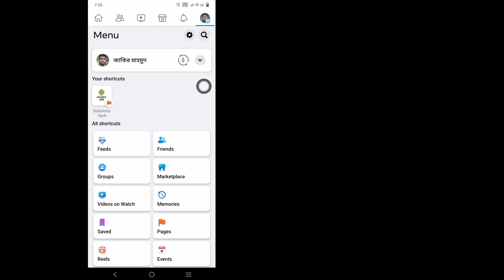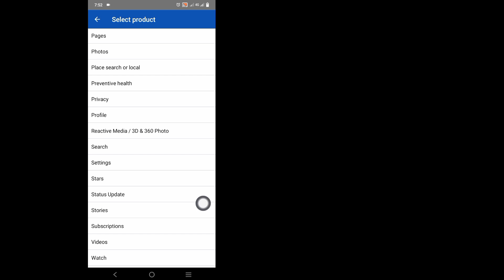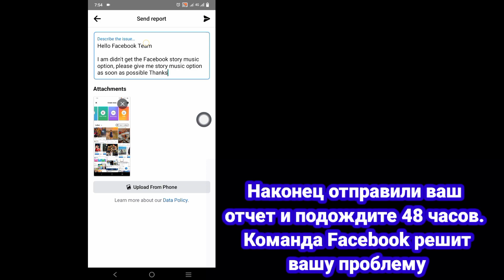Как включить опцию Facebook Story Music | Facebook Story Music Option Отсутствует проблема решена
Как включить опцию Facebook Story Music |  Facebook Story Music Option Отсутствует проблема решена 2023

 Привет!  Взгляды,

 Я собираюсь показать вам, как включить опцию Facebook Story Music |  Facebook Story Music Option Отсутствует проблема решена 2023 Посмотрите это видео и узнайте [Android & iPhone]